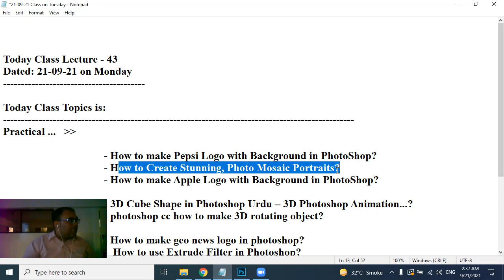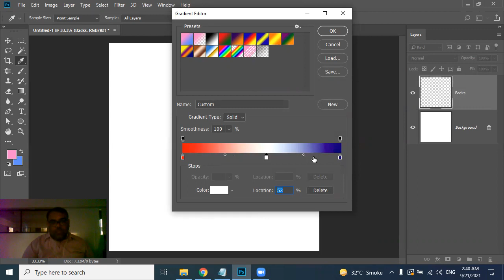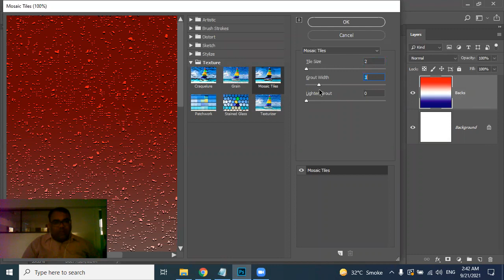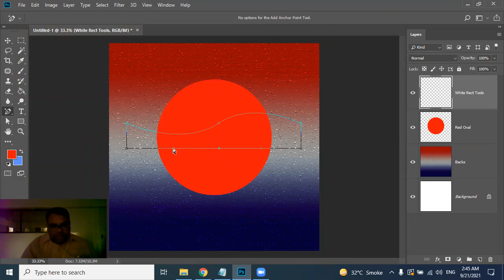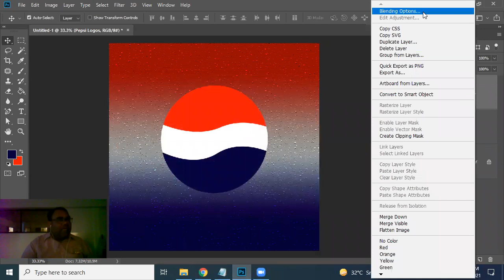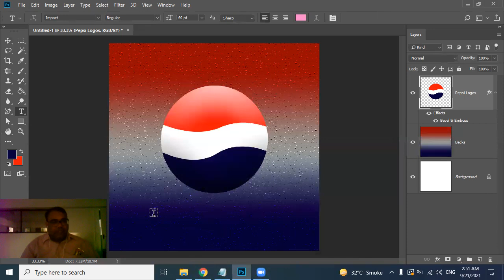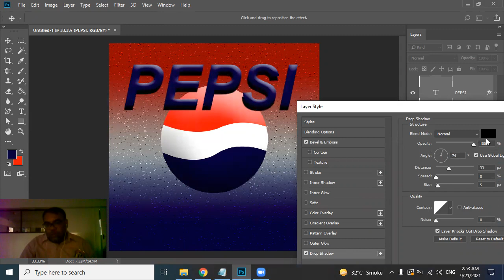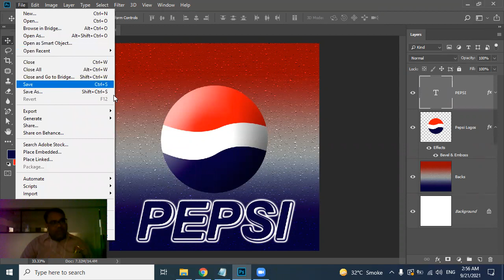How to make Pepsi Logo with Background | PhotoShop in Urdu ( Episode 43)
SIR SAJID ACADEMY is one of the most prestigious computer education institutes in Karachi that supports the educational and career progression.

My name is Muhammad Sajid, and I am a seasoned Computer Trainer having experience of 17+ years. I've started this training for anyone who wants to learn COMPUTER COURSES for FREE in a professional way.

About this Video :
Finally, I started a Series on Adobe Photoshop CC 2020.

This video shows how to design the PEPSI brand logo in photoshop CC. How to create pepsi logo in photoshop CC! How to make pepsi logo.

Also Stayed Tuned for more videos for the next episodes on Adobe Photoshop CC 2020 Tutorial in Urdu.

If you have anything to ask, please leave a message in the comments
HAPPY CREATIVE